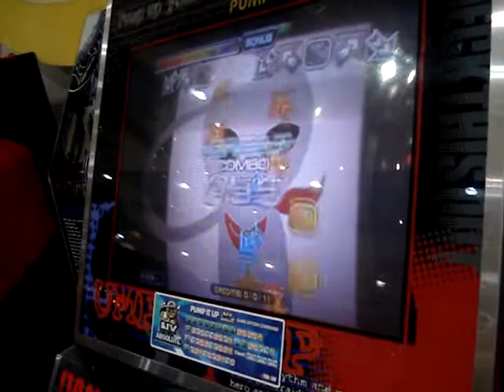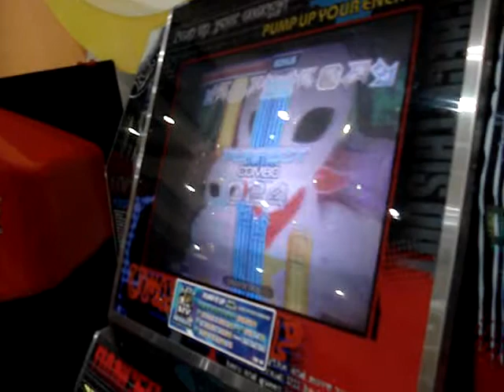Pézão (Pzo - Basketero FDP) - Dawn of the apocalypse NM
Nao sei se podia upar, mas ficou engraçado o video XD